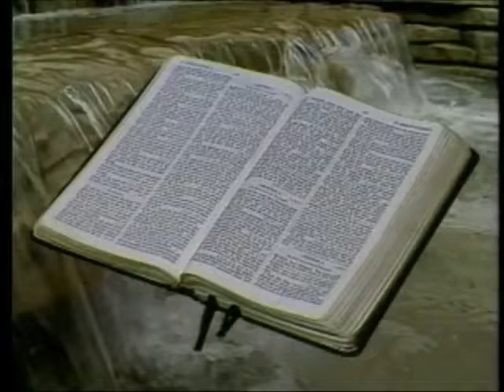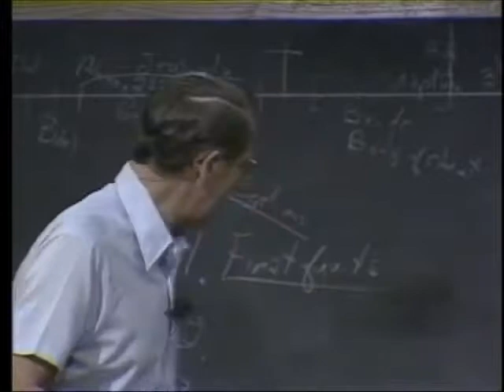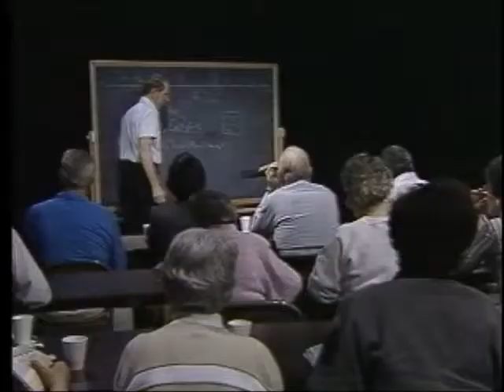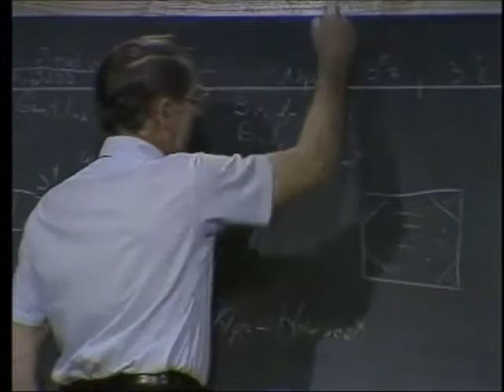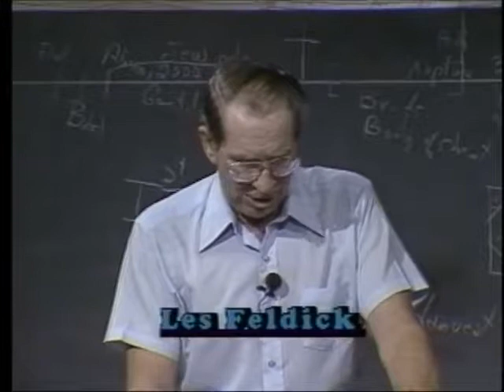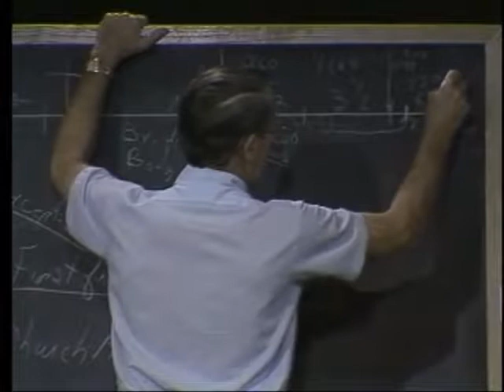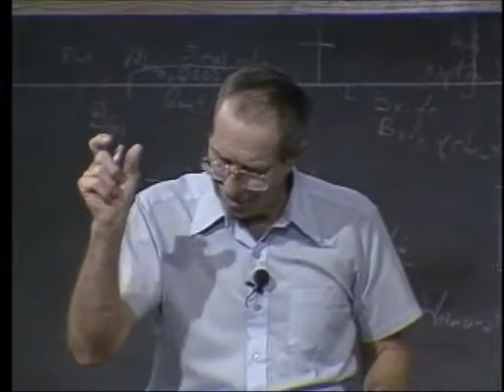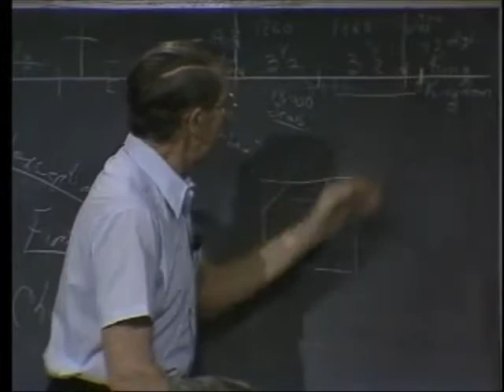[ 66 ] Les Feldick [ Book 6 - Lesson 2 - Part 2 ] First Fruits - OT Saints - Resurrection: Dan 12, 9